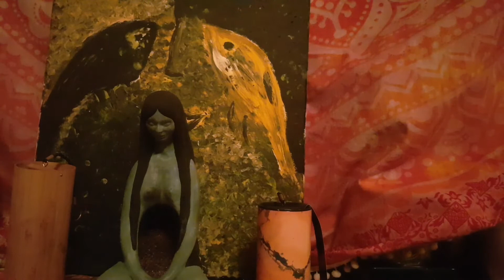EH 8, ELISABETH HAICH: ZASVÄTENIE, 8. KAPITOLA: MOJA BUDÚCNOSŤ SA HLÁSI...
Ďalšia časť z knihy Zasvätenie. Mysticko- biografický román ponúka príbeh Elisabeth Haich, ktorá najskôr opisuje detstvo a potom cez úžasný opis veľkých staroegyptských zasvätení osvetľuje zákony Vesmíru, okultných vied a ľudského osudu. Kniha otvára hlbokú pravdu o zákonoch karmy a reinkarnácie..
V tomto príbehu sa malá Elisabeth stane rozprávačkou príbehov, ktoré čítala... praktizuje aj jogové pozície, hoci nevie odkiaľ ich vie a kde sa ich naučila.
Cíti sa ale pri nich šťastná.
Je to spomienka na jej minulý život?
Príjemné počúvanie!🌷
🧝‍♀️Ufka🧝‍♀️